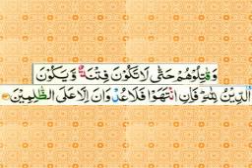Tafseer e Quran sureh Al Baqara day 168/181/196